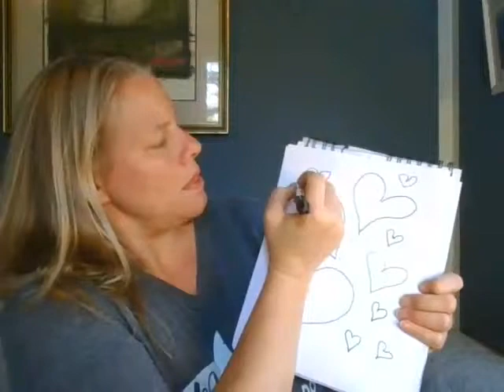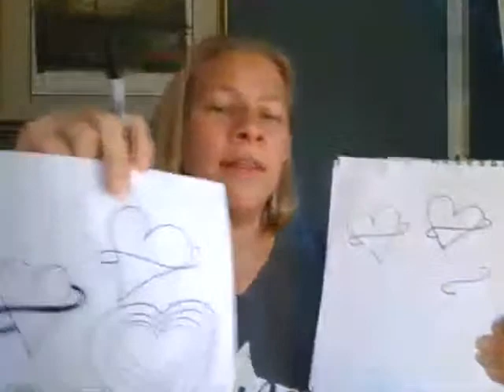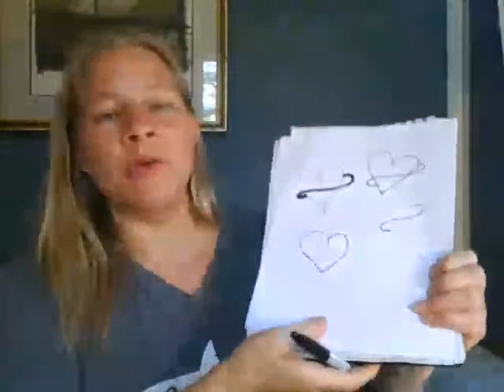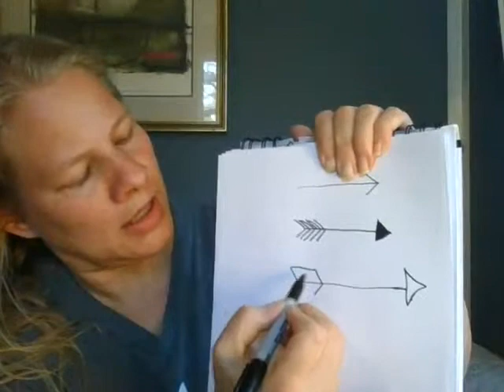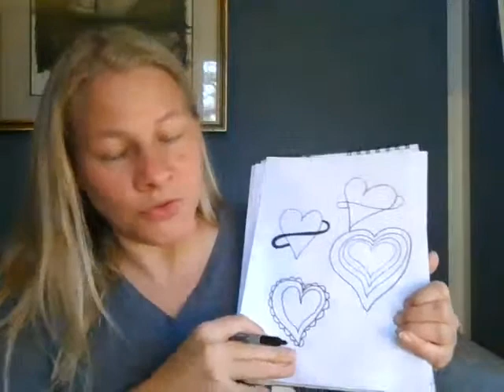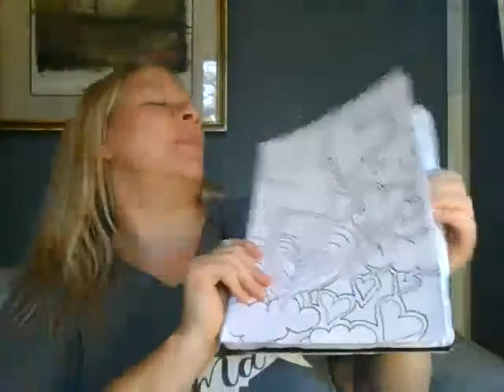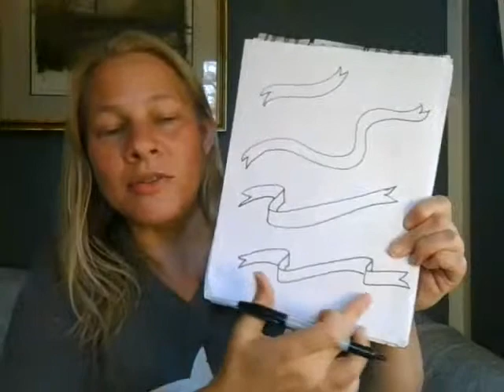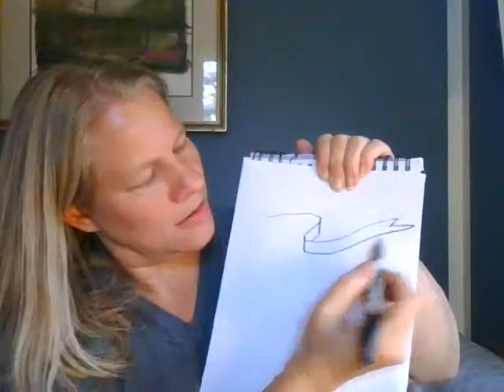How to Draw 80s Style Hearts, Arrows, and Ribbons: Drawing with Deana Live Stream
Live Art Lesson learning how to doodle, relax, and draw with Deana. We draw hearts, arrows, and ribbons and spend time visiting together with old and new friends. Simple, easy, and creative drawings for artists of all skill levels, from beginners to advanced. We learn how to take a basic, simple drawing and turn it into something beautiful, and talk about Lisa Frank a little. :) Hearts start at 0:02:59 Arrows start at 0:11:45 Doodling/Zentangle type drawing at 0:16:30 Ribbons at 0:31:18